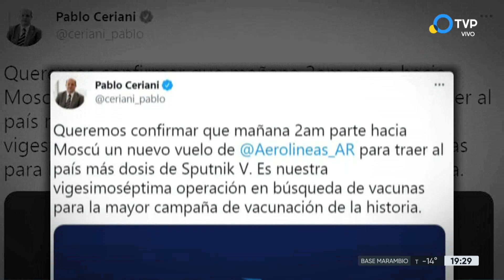Parte el 17º vuelo a Moscú en busca de vacunas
Pablo Ceriani, titular de Aerolíneas Argentinas, confirmó que partirá un nuevo vuelo a Rusia en busca de vacunas. "Queremos confirmar que mañana 2am parte hacia Moscú un nuevo vuelo de @Aerolineas_AR para traer al país más dosis de Sputnik V. Es nuestra vigesimoséptima operación en búsqueda de vacunas para la mayor campaña de vacunación de la historia.", publicó en Twitter.